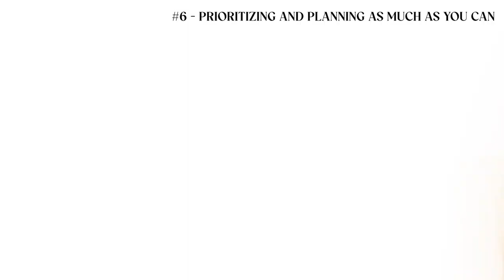7 healthy HABITS that changed my LIFE [take 2024 to the next LEVEL!]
My life did a complete 180 over the last 5 years (story for another day!) but implementing these 7 healthy habits helped to change my life! If you are ready to take life to the next level- these 7 habits will help you do so! Get ready to change your life in 2024 💥

- Realtor branded clothing + NEW printed 2024 Real Estate Planner!! 😍

If you are interested in learning how Partner at REAL Broker - and get Coached to level up your business [for FREE] - LET’S CHAT!!

All agents in our Empyre group receive:
📝 Private 1-on-1 Coaching
💻 LIVE Mastermind Zoom Calls throughout week
💃 Access to my TikTok Coaching
🎥 Access to a library filled with coaching and training
📚 All of the tools, training, and resources that you will ever need to build your Real Estate Business!

🌴 Looking to Buy, Sell or Invest in Florida? 🌴

Carys Eccleshall is a licensed Realtor in South East Florida.
Creating content on all things Real Estate, Social Media and Self-Development.

Helping people buy a home in Florida, sell a home in Florida, and investing in real estate in Florida.
Also, helping agents grow their real estate business by leveraging social media, as well as developing to become the best version of themselves.